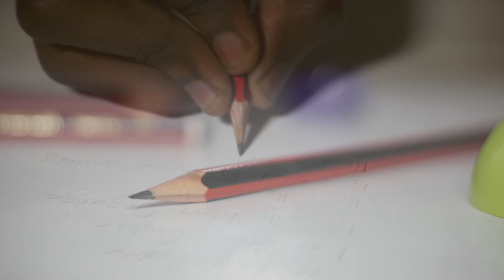staedtler pencil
Put your creative thoughts onto the paper with the help of these high quality Staedtler Mars Lumograph Pencils that are perfect for drawing and sketching. Super-bonded Break Resistant Lead. The lead used in these pencils is super-bonded and is incredibly break resistant, allowing you to use them for long hours.